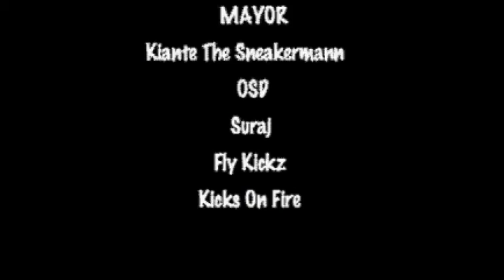Sneaker Pimps NYC 2010!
Me & the ladies of Female Sneaker Fiend came out for a night filled with kicks, indy labels, and performances by Diggy Simmons, Phil Ade, Currensy, and Rick Ross!!! Hosted by Dave Jeff & Vashtie Kola!!!